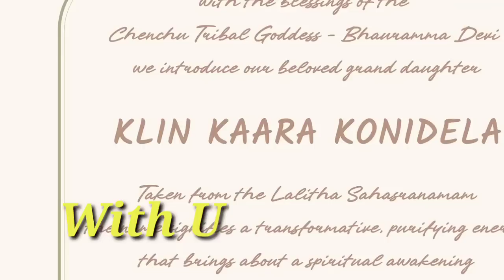రాంచరణ్ కూతురి కోసం బంగారు ఉయ్యాలా గిఫ్ట్ గా తీసుకువచ్చిన ఎన్టీఆర్ దంపతులు | Jr NTR Gift To Charan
With U

రాంచరణ్ కూతురి కోసం బంగారు ఉయ్యాలా గిఫ్ట్ గా తీసుకువచ్చిన ఎన్టీఆర్ దంపతులు | Jr NTR Gift To Charan Daughter | KilnKaara | With U